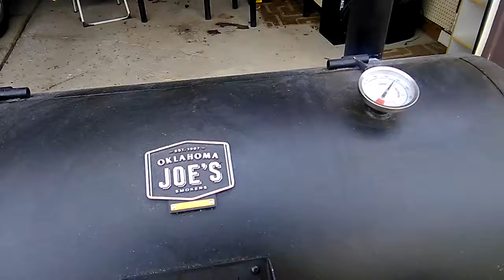Smoking beef ribs